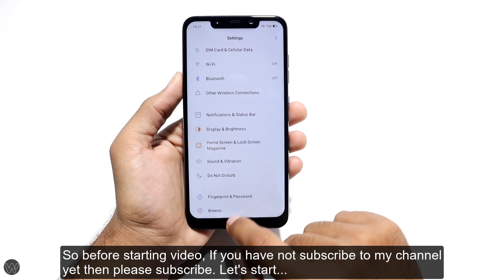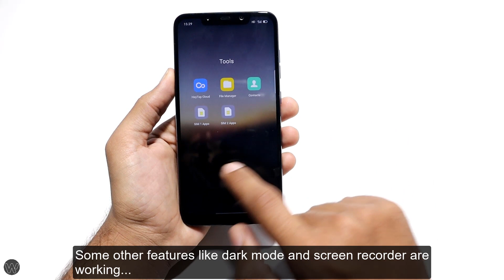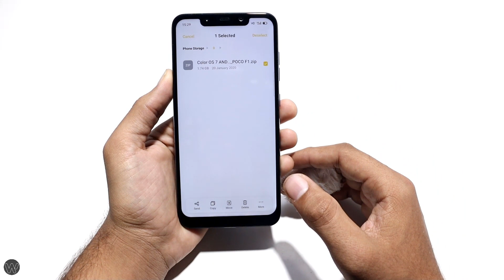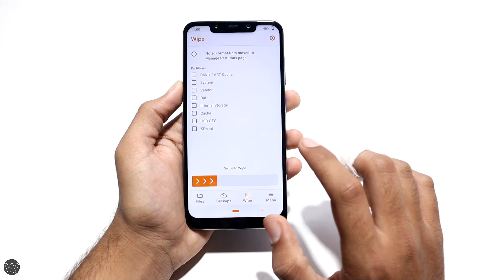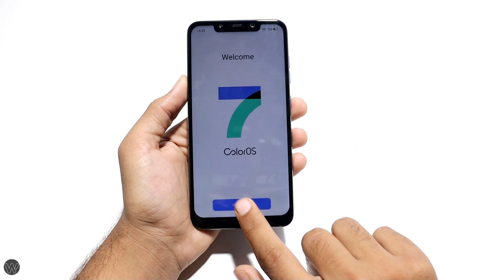How To Install Color OS 7 On Poco F1 🔥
How To Install Color OS 7 On Poco F1 🔥 - Finally guy color os 7 now available for poco f1.

Thanks to
What's new (Ported by me)
Joker & Erfan (Raw files)